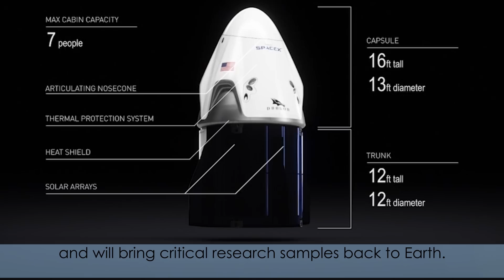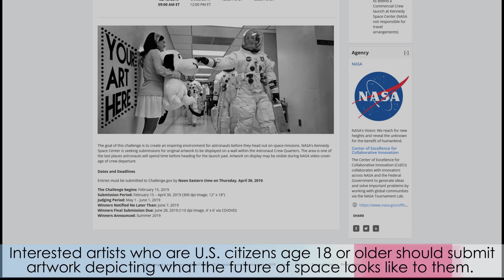Inside KSC! Feb. 28, 2019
This week in space news, NASA and SpaceX announced their plan to move forward with the uncrewed Demo-1 test flight to the International Space Station, which will lift off from Kennedy Space Center's Launch Complex 39A on Saturday, March 2. Also this week, submit original artwork depicting what the future of space looks like to you for a chance to have it displayed on a wall in the Astronaut Crew Quarters at Kennedy.